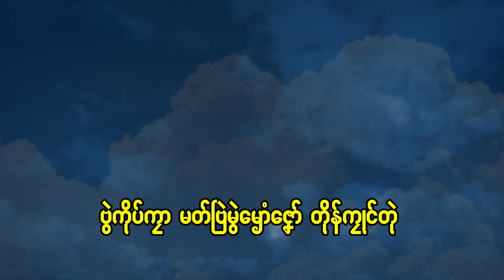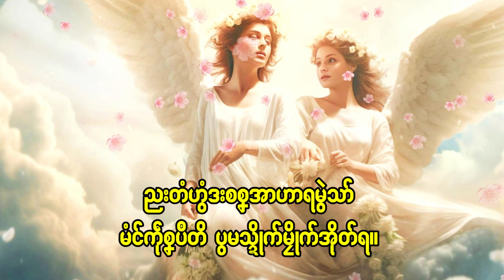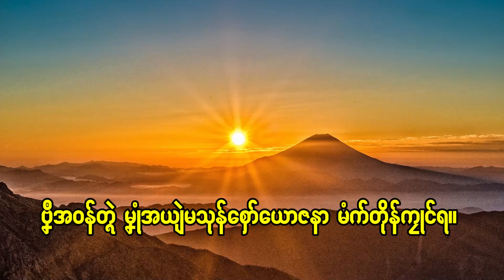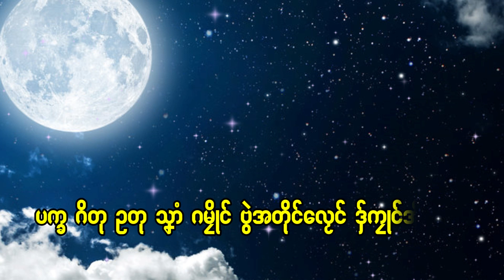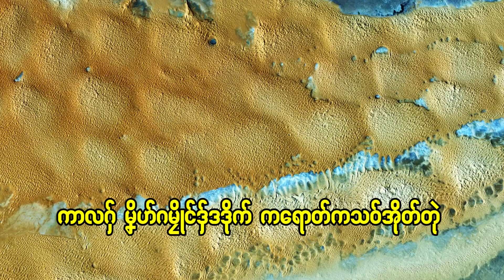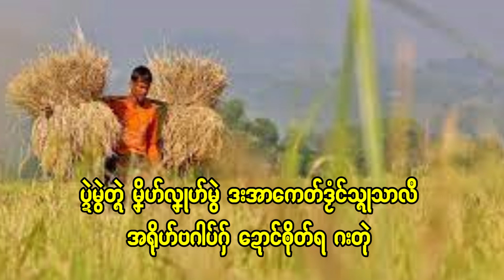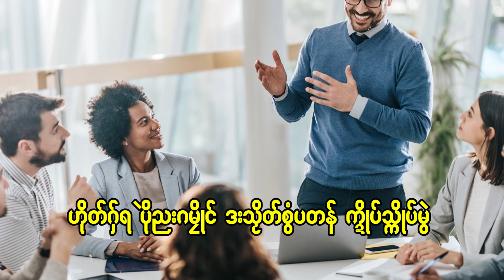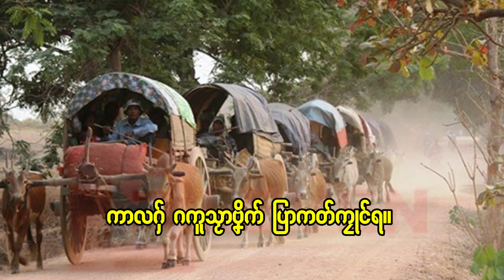ကဝ်တူကဝ်တန် သ္ကုတ် ၂